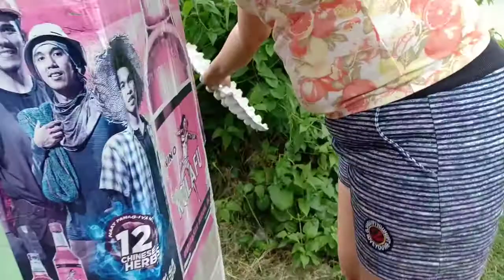My small business (display time)